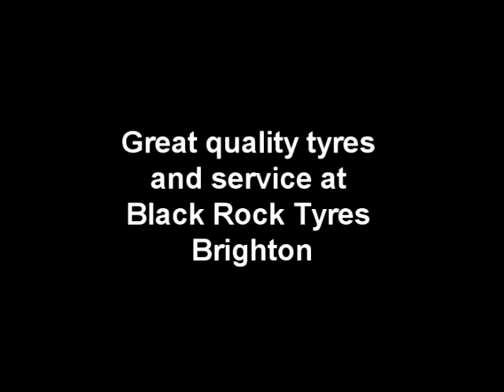YouTube_Upload_blackrocktyres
Black Rock Tyres Brighton,sales of new and used tyres